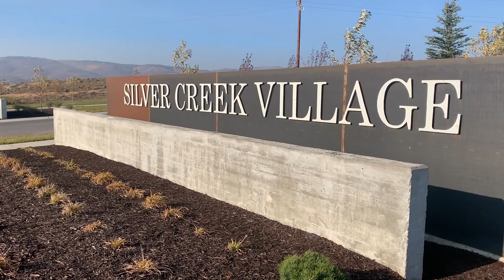Counties Thrive: Housing, Growth, and Infrastructure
To celebrate National County Government Month 2022, the Communication and Public Engagement team sat down with several members of county leadership to discuss how Summit County is fortifying our community and serving our residents. Here is Councilmember Malena Stevens with a recap of housing affordability, quantity, and how the County aims to manage growth in our area.